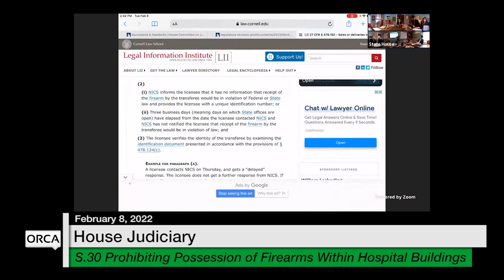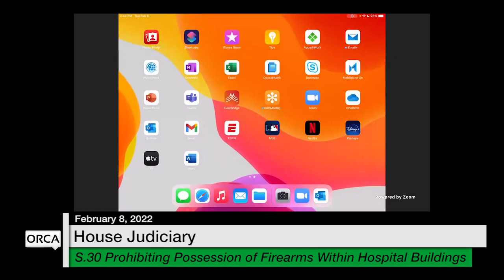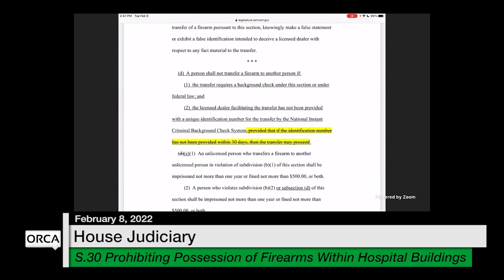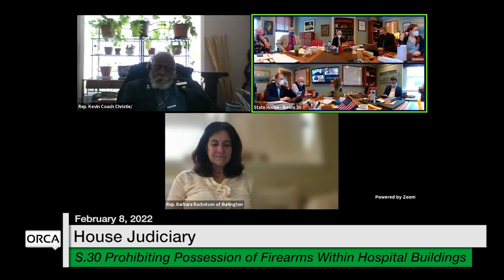Vermont State House - S.30 Prohibiting Possession of Firearms Within Hospital Buildings 2/8/2022